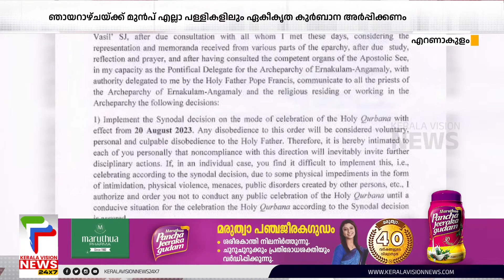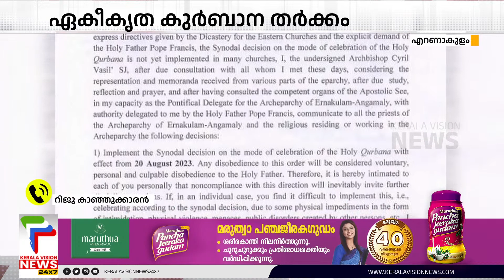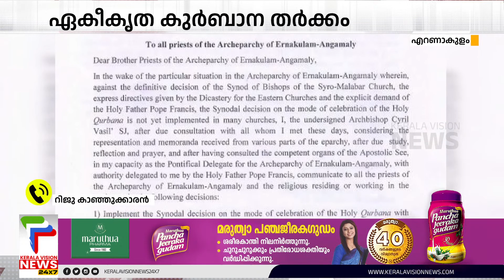വിശ്വാസികള്‍ക്ക് വേണ്ടിയാണോ മെത്രാന്മാര്‍ക്ക് വേണ്ടിയാണോ കുര്‍ബാന? റിജു കാഞ്ഞൂക്കാരന്‍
About COA